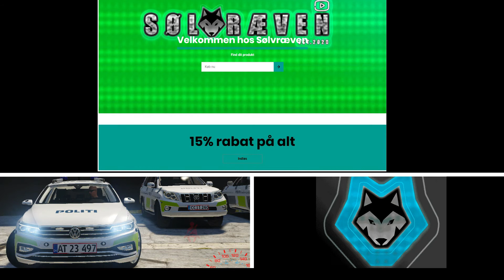FORTNITE MED HP OG LUCA!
Sølvræven
Golfparken Game

ELLER VIA MIN DISCORD

Donationer kan gives via min discord. 😍

Her spiller jeg RP.

Stay united

Roblox venner, kan vi godt blive hvis du er subscriber og joiner min discord.